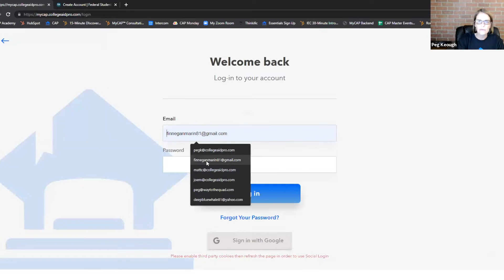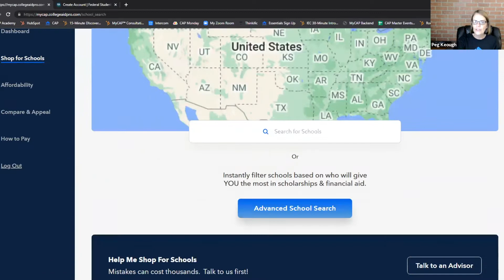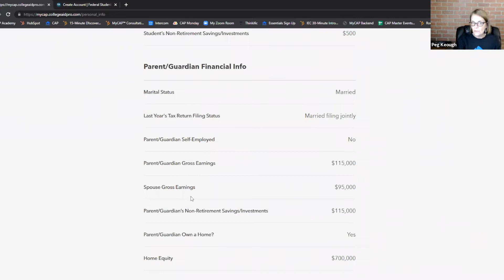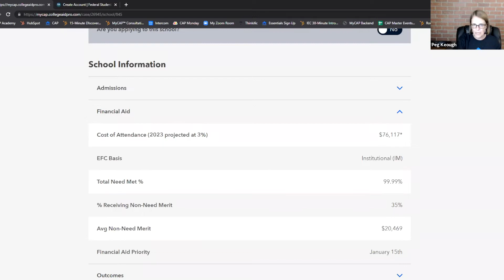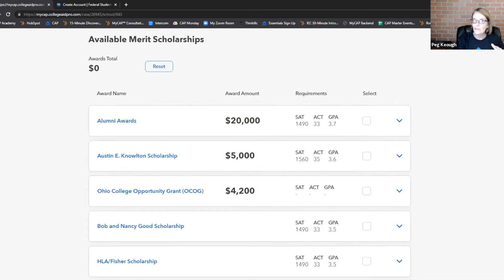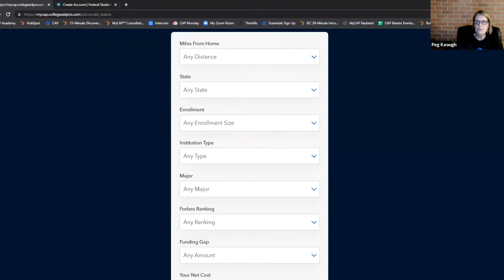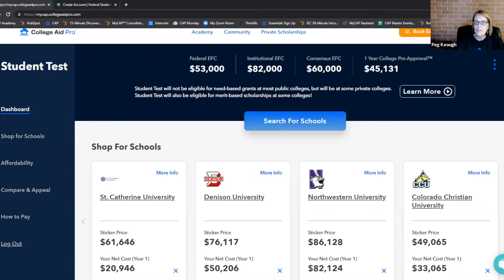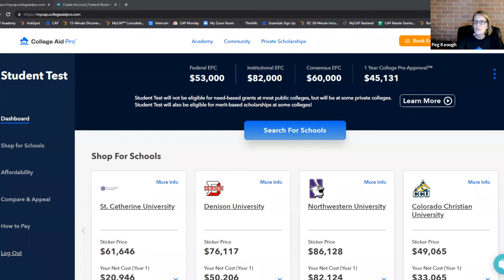Office Hours w/Peg Keough - Merit-Based Financial Aid and EFC Calculations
In this edition of office hours, Peg Keough discusses...
- Merit-Based Financial Aid
- Definition and Explanation of EFC
- EFC (Expected Family Contribution) Calculations
- Where to Find Financial Aid
- How to Fill-Out and Submit Financial Forms